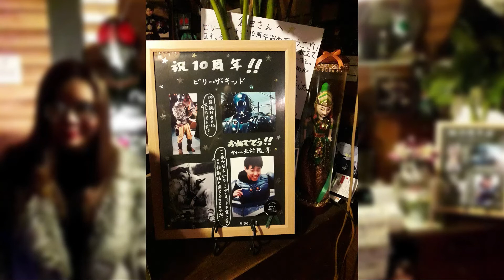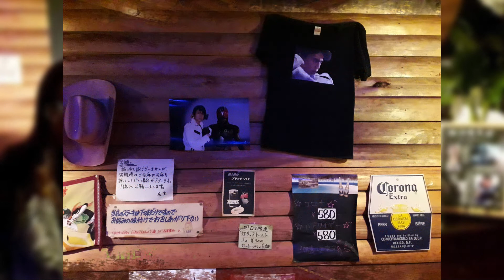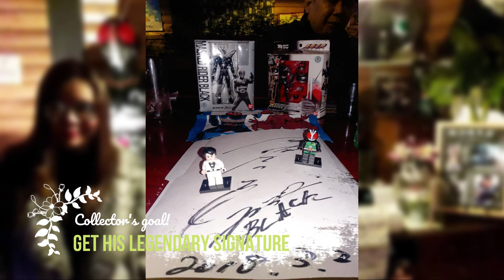Billy The Kid Steakhouse in Toyocho - Episode 8 | Webmasterboi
This steakhouse is not just an ordinary place, it is the home of a legendary tokusatsu figure that made lots of kids childhood awesome.

This is Billy The Kid Steakhouse in Toyocho, Tokyo the place you can meet Tetsuo Kurata the most legendary Kamen Rider in our "Pinoy" hearts, just like Voltes V was our national robot lol.

To all who will be able to travel to Tokyo again after the pandemic, make sure you google and search for this place. It is not too often to meet your childhood heroes and I will bet that this will be one of your best experiences yet.